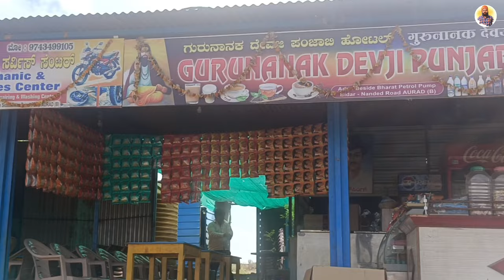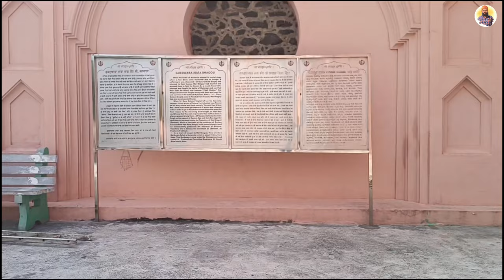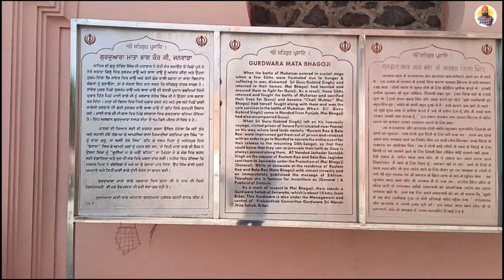Gurudwara Mata Bhag Kaur Ji | Bidar | Karanataka | Part 16 | Prince Punjabi Traveller 🙏🙏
Gurudwara Mata Bhag Kaur Ji in Bidar stands as a sacred haven, encapsulating the profound spirituality and historical resonance of Sikhism. This revered site is dedicated to the memory of Mata Bhag Kaur, a luminary in Sikh history renowned for her courage and resilience. Nestled in the heart of Bidar, Karnataka, the gurudwara attracts pilgrims and devotees from far and wide, drawn by its spiritual aura and the inspirational narrative it embodies.

The architectural grandeur of Gurudwara Mata Bhag Kaur Ji is a blend of traditional Sikh design and contemporary aesthetics. The main prayer hall, adorned with intricate frescoes and ornate detailing, serves as the focal point for congregational worship. The artwork vividly portrays pivotal moments in Sikh history, offering visitors a visual journey through the rich tapestry of the faith.

One of the distinctive features of the gurudwara is its langar, a community kitchen that exemplifies the Sikh principle of seva or selfless service. Here, volunteers tirelessly prepare and serve free meals to all, irrespective of caste, creed, or background. This communal dining experience fosters a sense of equality and unity, embodying the inclusive ethos at the core of Sikh teachings.

The gurudwara serves as a living testament to Mata Bhag Kaur's unwavering commitment to Sikh values during challenging times. Her legacy is celebrated through various events and ceremonies held at the gurudwara, further enriching the spiritual experience for those who make the pilgrimage.

Gurudwara Mata Bhag Kaur Ji in Bidar stands not only as a place of worship but as a cultural and historical landmark, inviting people of all backgrounds to learn, appreciate, and partake in the universal principles of Sikhism – equality, compassion, and selfless service. It continues to be a beacon of light, guiding the spiritual journey of those who seek solace and enlightenment within its sacred walls.